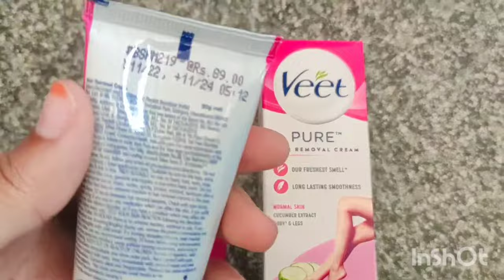Veet Pure hair removal cream | Veet Pure hair removal cream review & price....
Channel Name - Bitmedicines

Your Queries-

Veet Pure hair removal cream
Veet Pure hair removal cream review
Veet Pure hair removal cream for women
Veet Pure hair removal cream price rate

          Koppal { Karnataka}